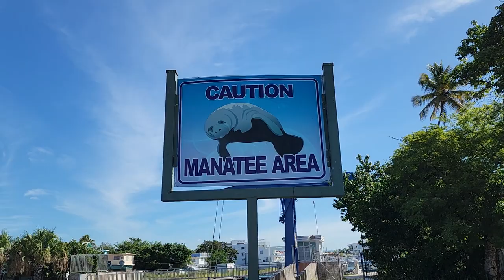Playa Boqueron - Cabo Rojo, Puerto Rico